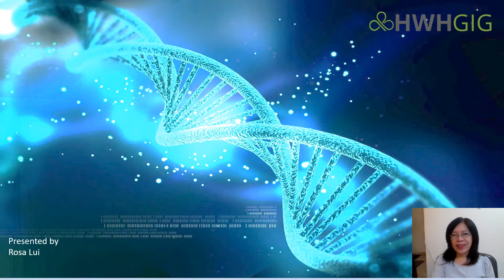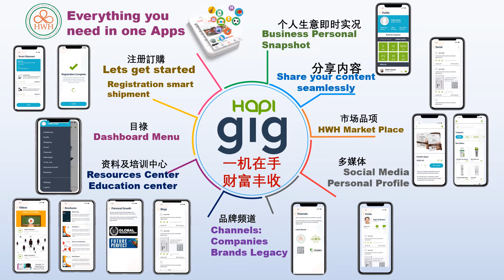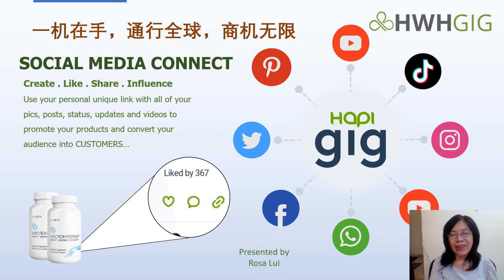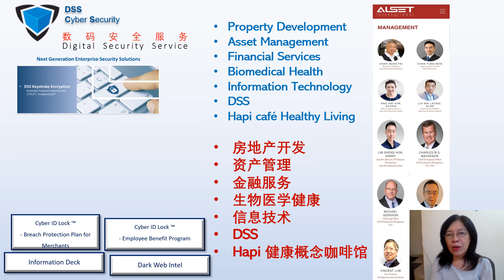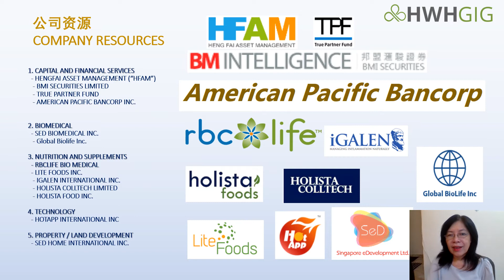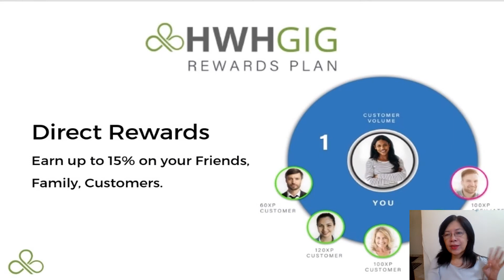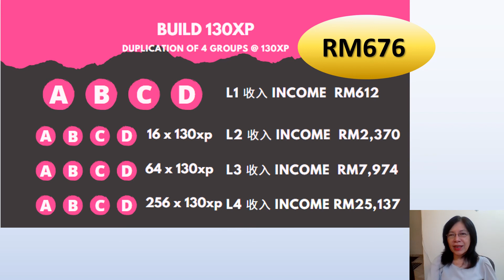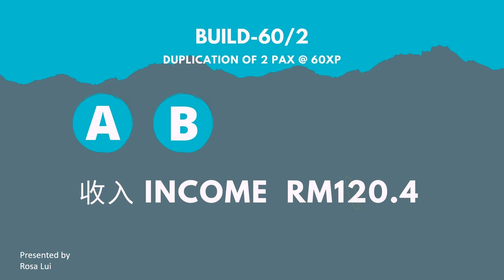HWHGIG Biz, why HWH? HWH 全新生意模式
为什么 HWH 是市场上最值得经营的生意
HWH 是 全球商机，让大家以最轻松的方式，共享资源，共享经济，共创财富
Why HWH is the most worthwhile business in the market
HWH is a global business opportunity, allowing everyone to share resources, share the economy, and create wealth together in the easiest way